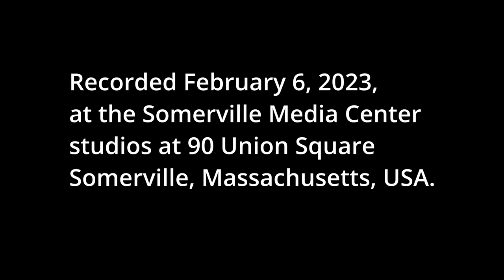Talking With ... Jake Wilson - Councilor-At-Large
Recorded 2023_02_06 at the Somerville Media Center studios in Union Square. Host and SMC Executive Director Kat Powers sits down with Councilor-At-Large Jake Wilson.